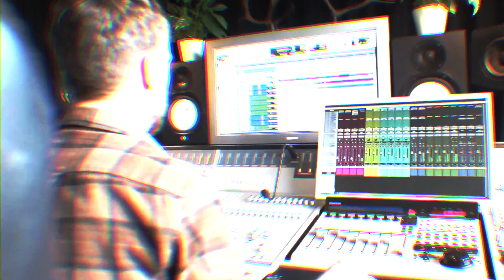MOSMO STRANGE - Radio Friendly Dick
Mosmo Strange performing their single, 'Radio Friendly Dick'

Recorded at Smalltown America Studio in Derry, N. Ireland
Produced by Caolan Austin